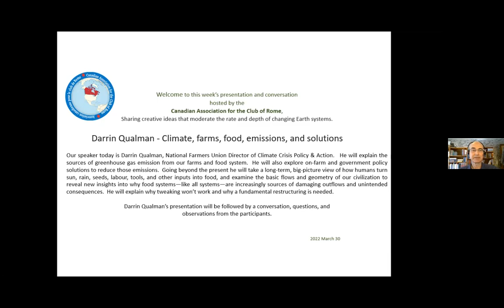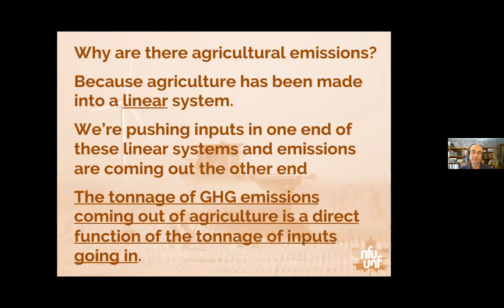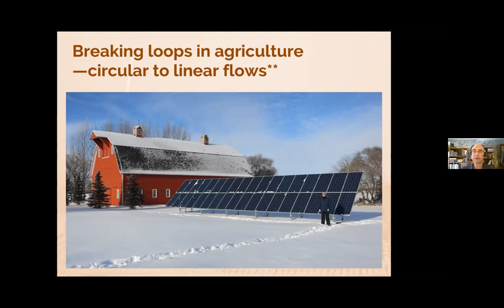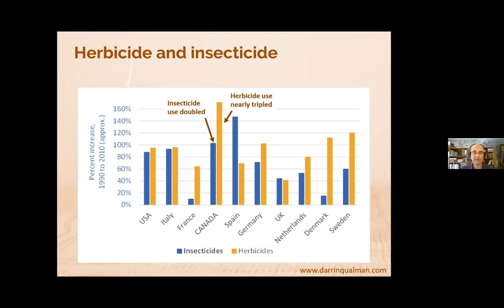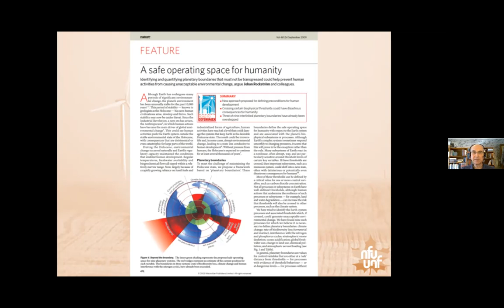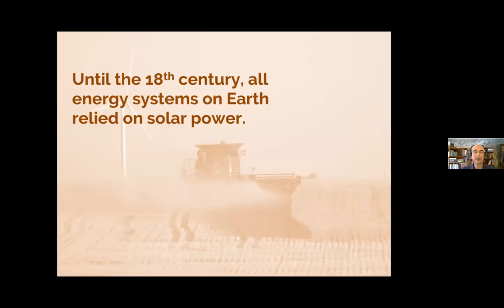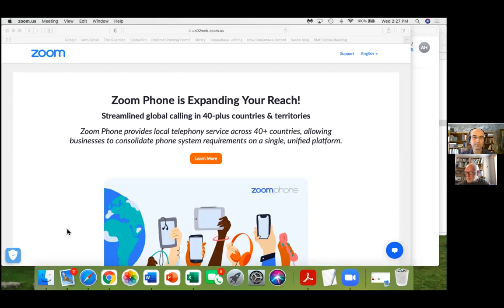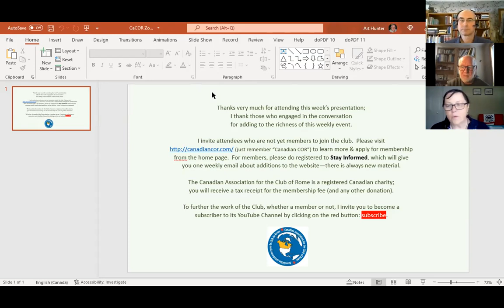Darrin Qualman Climate, farms, food, emissions, and solutions CACOR Zoom 2022 03 30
National Farmers Union Director of Climate Crisis Policy & Action

NFU Main Office: 2717 Wentz Ave., Saskatoon, SK  S7K 4B6

Summary:

Darrin Qualman will explain the sources of greenhouse gas emission from our farms and food system.  He will also explore on-farm and government policy solutions to reduce those emissions.  Going beyond the present and particular, however, he will take a long-term, big-picture view of how humans turn sun, rain, seeds, labour, tools, and other inputs into food, and examine the basic flows and geometry of our civilization to reveal new insights into why food systems—like all systems—are increasingly sources of damaging outflows and unintended consequences.  He will explain why tweaking won’t work and why a fundamental restructuring is needed.